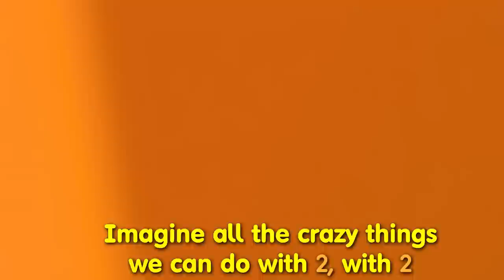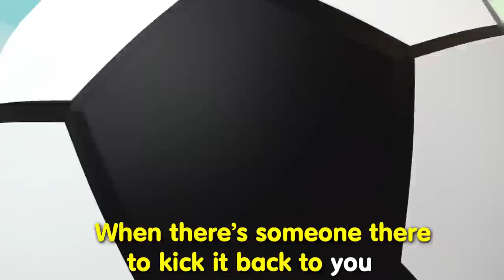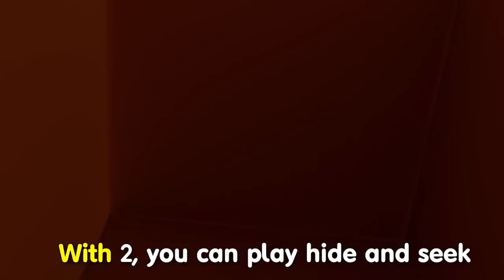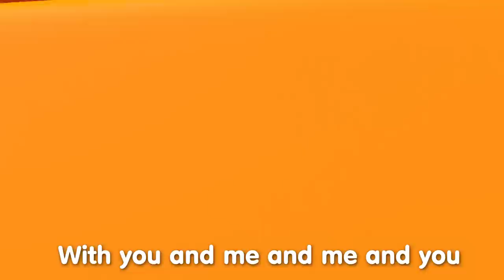Back to School Numberblocks Songs | Two's Song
Learn all you can do when you are two with Two's song!